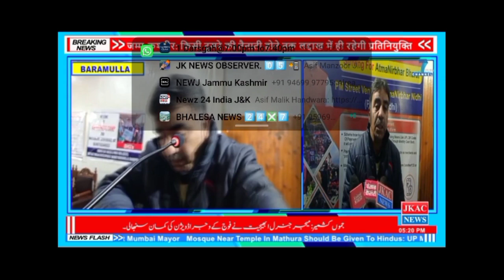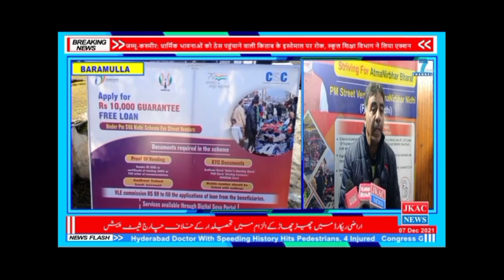MC Bla conducted one day awareness camp at Sherwani hall Bla